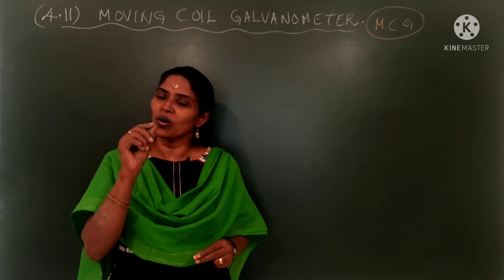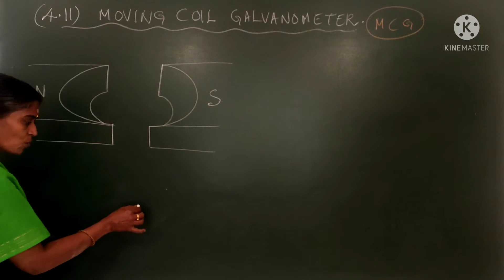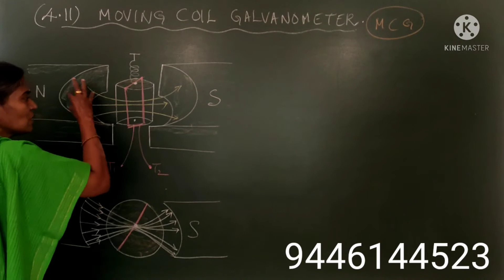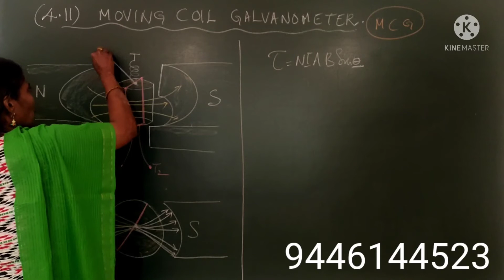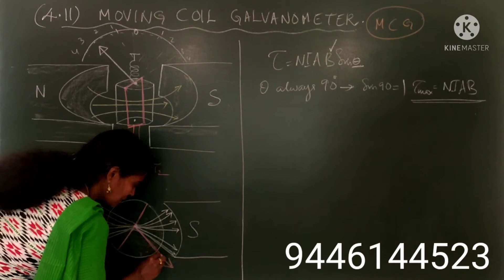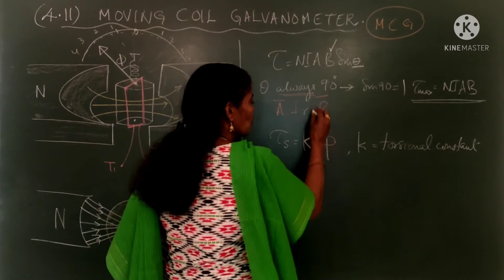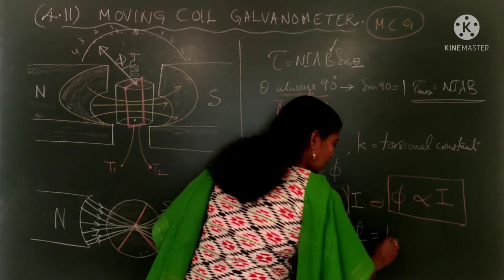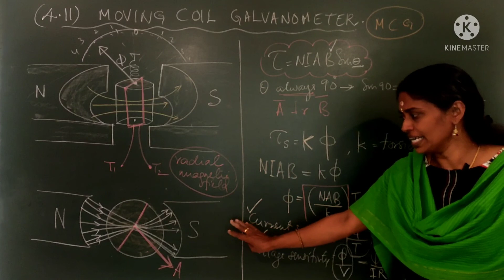(4.11)moving coil galvanometer#yamunasphysics